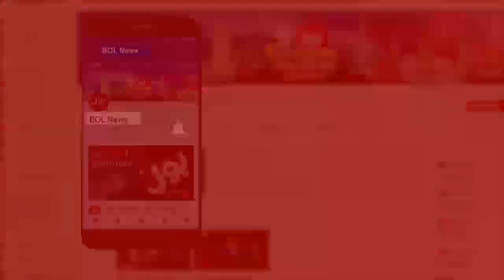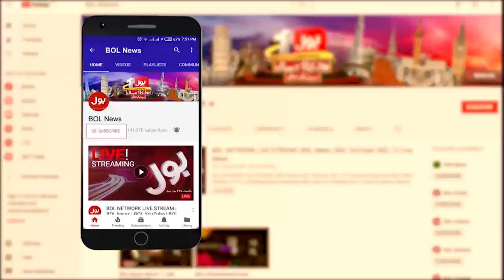Ab Baat Hogi with Faysal Aziz Khan Full Episode 14th July 2019 | BOL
BOL News is Pakistan’s Number One channel known for its quality programs, authentic news, and reliable breaking news. It is Pakistan’s most trusted channel that not only covers news and updates related to Pakistan, but also from around the globe. BOL News is proud of having Pakistan’s top anchors and journalists such as Fiza Akbar Khan, Ameer Abbas, Usama Ghazi, Sumaiya Rizwa, Nazir Leghari , Faysal Aziz Khan and Sami Ibrahim. The channel has no parallel when it comes to live trending news, world news update, or headline news.